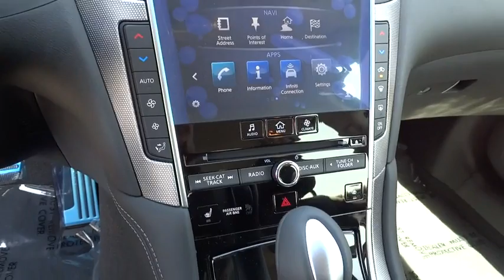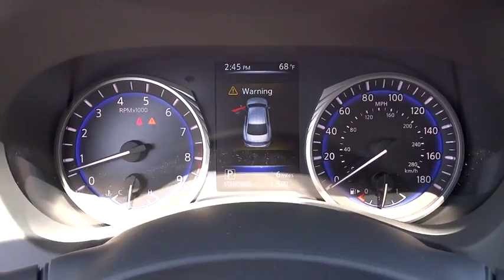2015 Infiniti Q50 Riverside, Ontario, Palm Springs, Temecula, OC, LA, CA 5I0699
2015 Infiniti Q50

3040 Adam St.